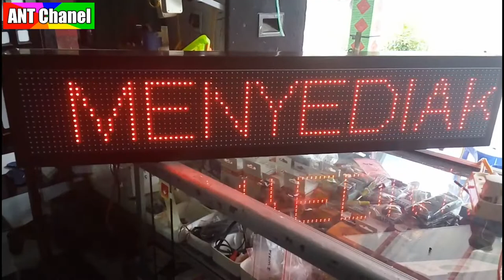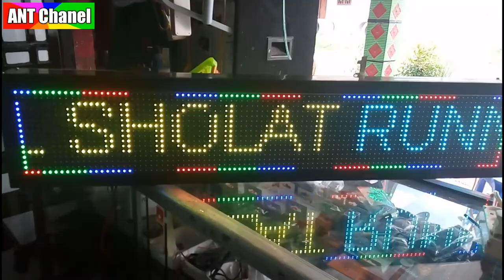Running text warna RGB_ TESTER tulisan berjalan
running_text RGB#.Kali ini mencoba tester running text warna RGB color untuk eksperimen , running tex cocok di gunakan di toko atau papan nama lainnya